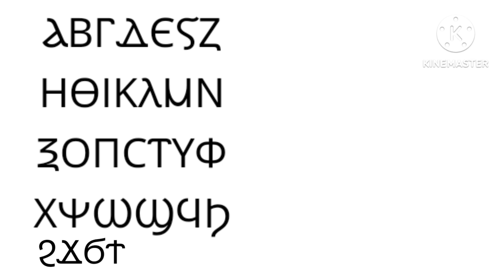Coptic Alphabet Song For